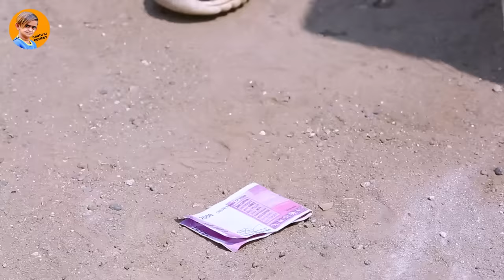CHOTU DADA POHA WALA | छोटू दादा पोहा वाला | CHOTU DADA COMEDY | KHANDESH COMEDY